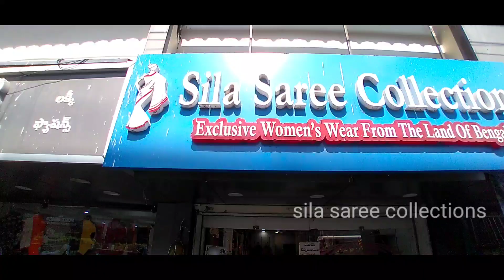Pure Handloom and Readymade Blouses collection | Sila Saree Collections | Ameerpet | Free Shipping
Welcome to Sila Saree Collections,
I shall come back in my next video shortly, with more beautiful collections for you.

Explore our unique designs of Readymade blouses and Handloom Sarees like Linen, Dhakai or Muslin Jamdani, Handloom, Cotton Silk, Khadi Handloom, Hand Batik Print, Cotton Silk, Linen, Matka Muslin and many more!!

For quick booking please WhatsApp us the screenshot or picture on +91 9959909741/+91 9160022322.

NOTE:
Booking:
1) If you are taking only blouse pieces, minimum order is 4pcs.
2) If you are taking Readymade blouses, minimum order is 1 Blouse.
3) If you are taking Sarees, minimum order is 1 Saree.

We provide free shipping and we accept all major cards for online payment.

You may do video calling, we will show our collections immediately. If we are unable to pickup the call, we will get back to you immediately.
Video calling timings: 11:00 am to 8:30 pm ( Monday to Sunday)
Shop Timings: Monday - Sunday 11:00 am to 9:00 pm
For payment you can select any one - Online card payment/Paytm/Google Pay/Phone Pe/Amazon Pay/Bank Transfer.
People staying abroad, can do Online card payment/Paytm/Google Pay/Phone Pe/Amazon Pay/Bank Transfer. Payment should be done through Indian bank account only.
N.B: The replace/return only possible if the item received by the buyer in Damaged Condition / Manufacturing Defect / Wrong Item Delivered. We don't guarantee for colour and zari. On personal choice/opinion we don't accept any return.

Shop Address:
Shop #3, Door no.: 6-3-789/A/3
Choudary mansion,
Opp: Metro Pillar: A-1073,
Ameerpet
Hyderabad
Pin code: 500016
Telangana
India.

Keep Smiling 😊